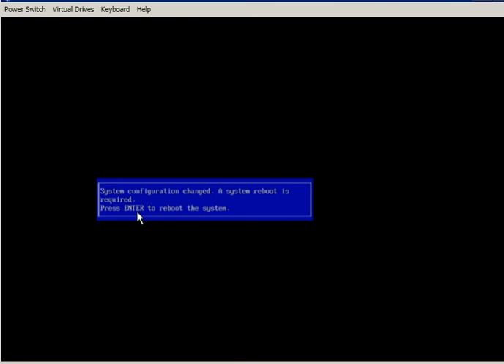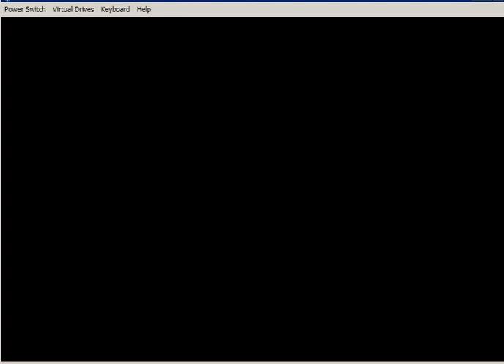Setting high performance on a HP Proliant DL380 G9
How to set a HP DL380 G9 server in Static High Performance mode.  This has a dramatic effect on performance.